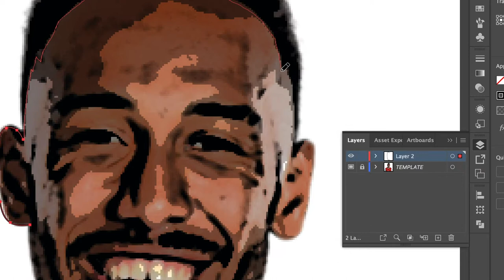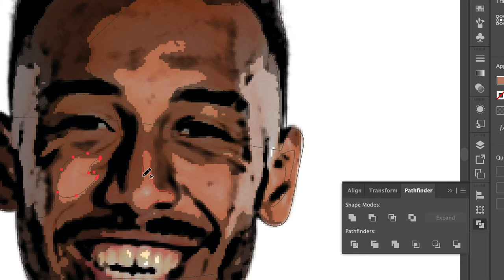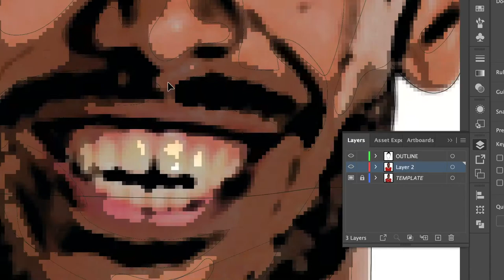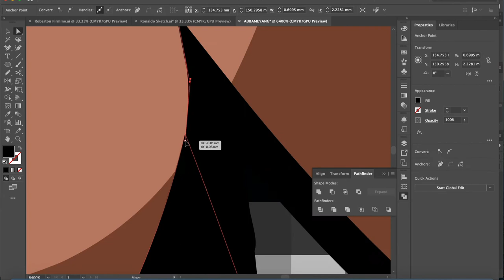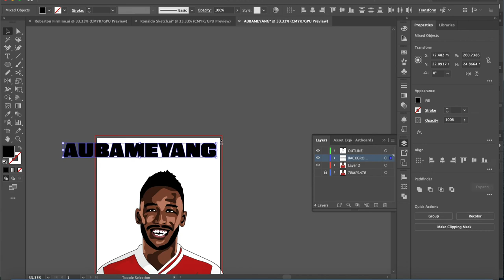SPEED ILLUSTRATION | AUBAMEYANG | ARSENAL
Speed illustration drawing of Arsenal goalscorer Aubameyang.